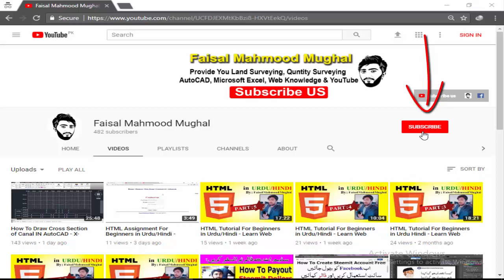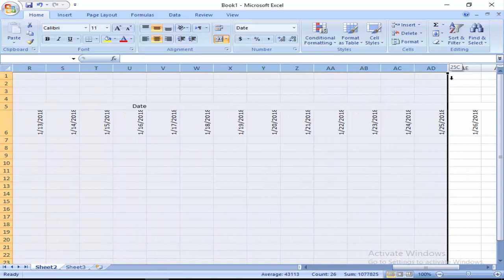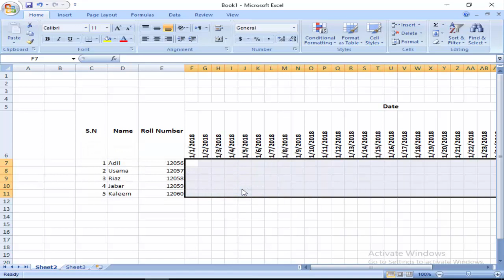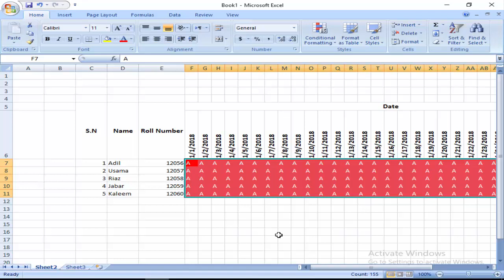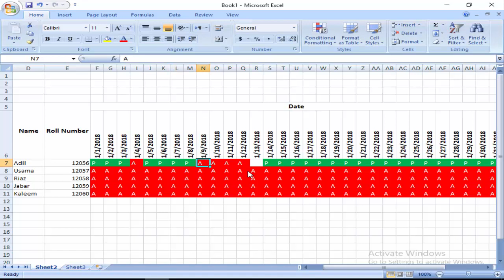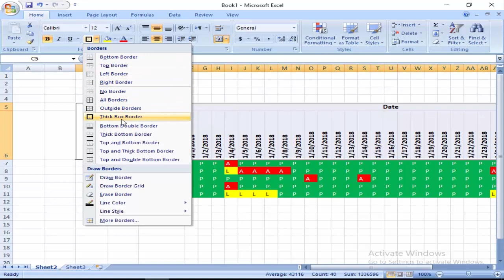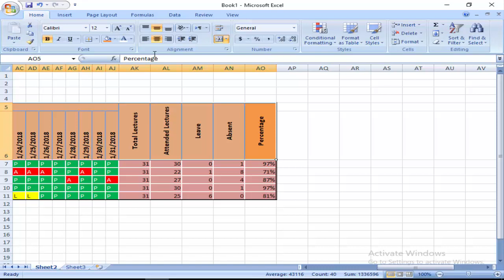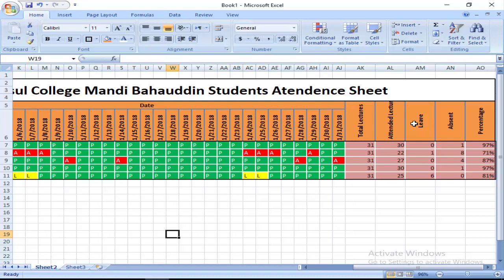How To Make Attendance Sheet in Ms Excel - Attendance Management System in Excel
Hello dear friends today i am going to show you how you can make attendance sheet in Microsoft excel or which you say ms excel. You can make school, college, academy, office attendance management system using Microsoft excel. There are lots of methods to generate attendance sheet in ms excel but today i am going to show you the most clear and easy way to make attendance worksheet using ms excel sheet. Watch today video carefully if you face any problem then you can comment me in comment box.

Download Attendance sheet Template